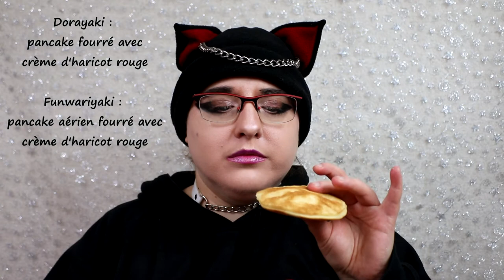Dégustation japonaise ! (candysan)